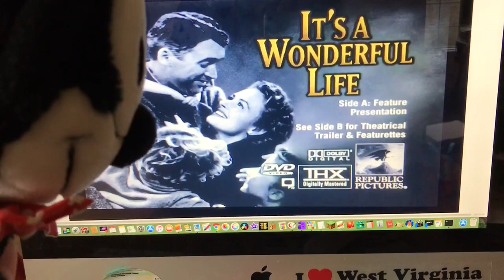Felix The Cat Watches the THX Logo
Felix is gonna watch It's A Wonderful Life on DVD but instead he watched a THX logo.